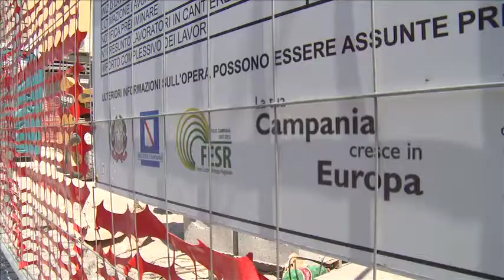La rinascita di Pozzuoli e dell'area flegrea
Il recupero e la riqualificazione dell’intero territorio flegreo è fortemente sostenuto dal POR CAMPANIA FESR 2007/2013. Si va dal grande progetto ambientale che interessa i due laghi dell’area e i comuni di Pozzuoli, Bacoli, Monte di Procida e Quarto, per finire agli interventi di natura urbanistica contenuti nel programma P.I.U. Europa dedicato alle città medie.

Un’attenzione al territorio per sostenere uno sviluppo che faccia leva sulla qualità dell’ambiente e sul risparmio energetico, per favorire una crescita socio-culturale capace anche di migliorare la ricettività e la qualità dei servizi offerti al turista. In questa ottica si inquadrano gli investimenti di riqualificazione che interessano l’area di Porta Nuova, uno degli accessi al Rione Terra, o il progetto di ricomporre l’originario complesso cinquecentesco di Don Pedro di Toledo.  Iniziative che si caratterizzano per una serie di interventi di rigenerazione urbana in aree nodali della città che hanno una forte relazione con percorsi e linee di sviluppo del turismo, in particolare archeologico, come testimoniano i lavori per il restauro del Duomo di Pozzuoli, nel rione terra, sostenuto dal FESR nella precedente programmazione.